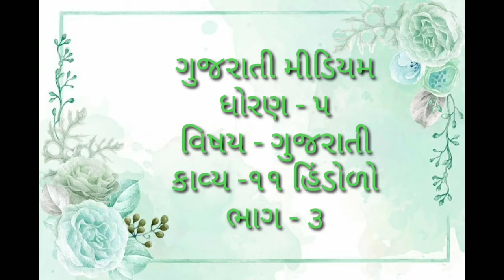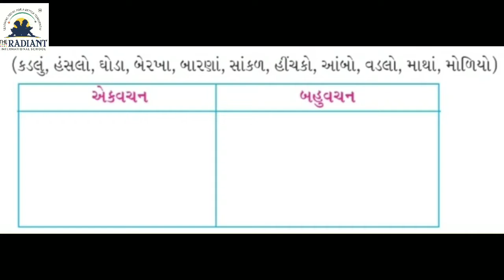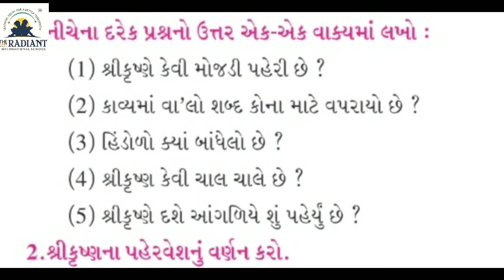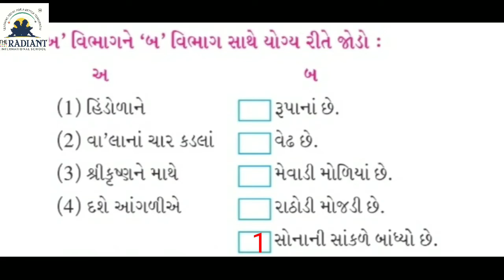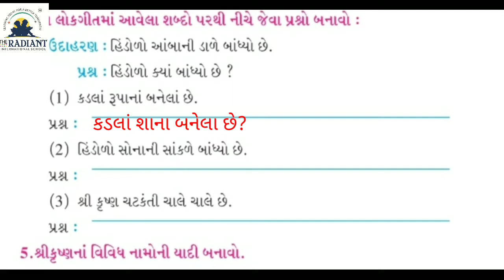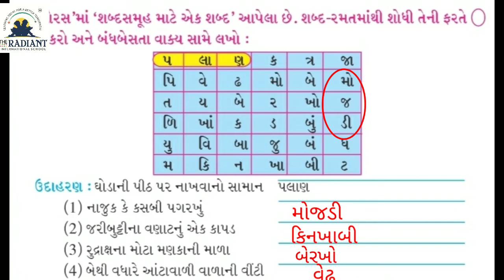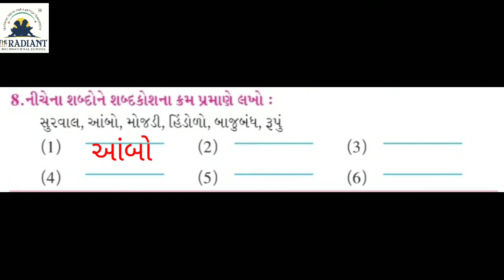GUJ MED STD5 GUJRATI કાવ્ય ૧૧ હિંડોળો ભાગ ૩